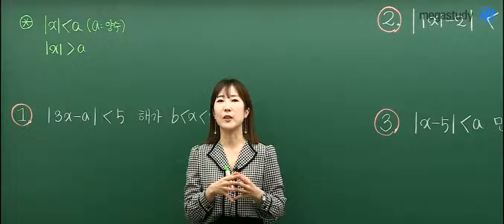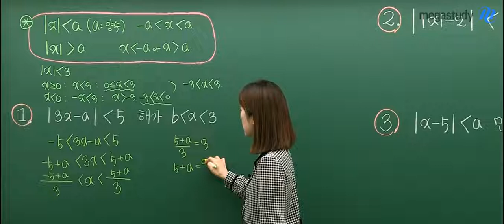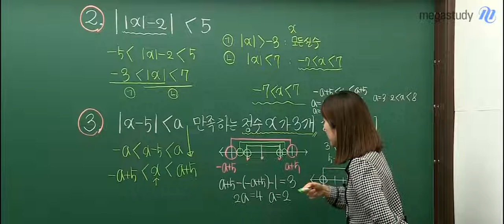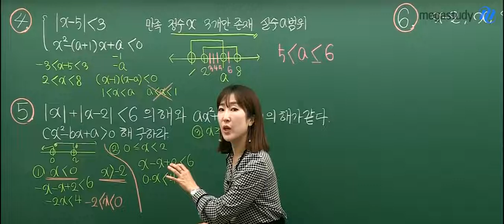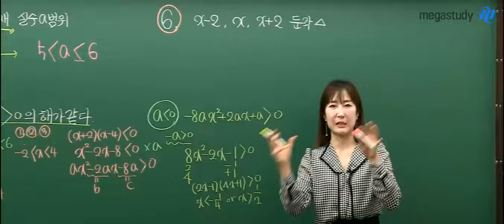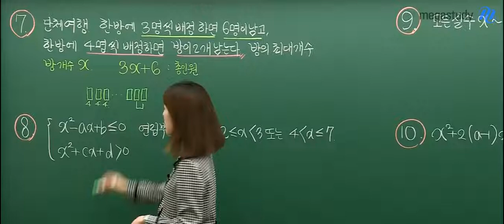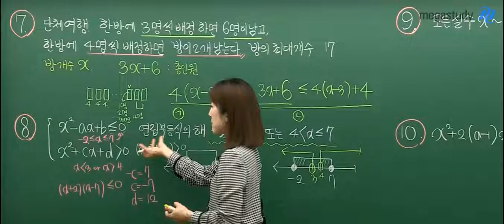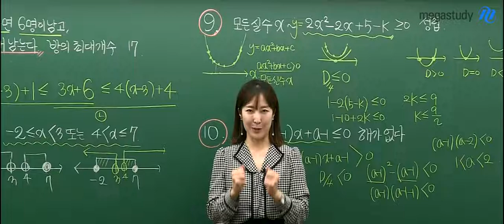[메가스터디] 수학 남혜영쌤 - 고1 모여라! 교과서 정리 기말대비 〈1탄〉 부등식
〈기말고사 수학 점수 뒤집기 Project 1탄 〉

1학기 내신은 기말고사가 끝나야~ 아는 법!

중간고사 수학 점수가 아쉬운 고1 제자들!!
기말고사 수학 점수도 잘 받고 싶은 고1 제자들!!

혜영쌤이 기말고사 수학 시험 잘~ 볼 수 있도록
선생님이 엄~청 많이 준비했으니까

먼저 교과서 위주로 부등식 내용 정리해보자★

2탄도 기다려줘♥ 열공혜영♥

1등급 제조기 남혜영 선생님이 궁금하다면?